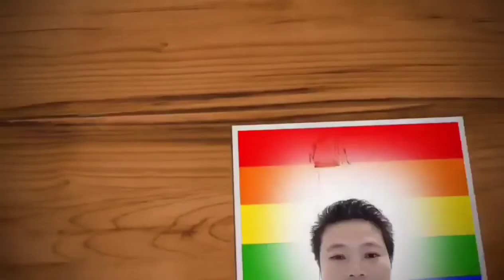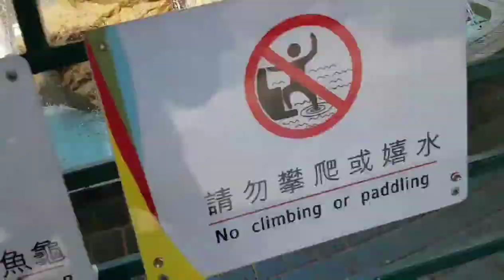FUNG TAK PARK,HONGKONG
#Waterfall cannot be silent just as the wisdom!##